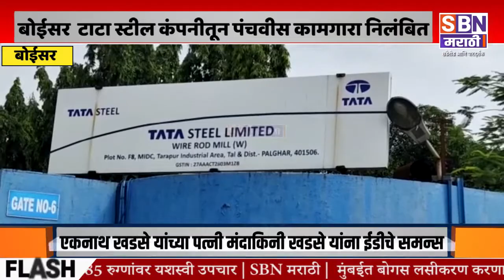Boisar | बोईसर टाटा स्टील कंपनीतून पंचवीस कामगारा निलंबित, कामगाराचे कंपनी गेट समोर आंदोलन.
बोईसर  टाटा स्टील कंपनीतून पंचवीस कामगारा निलंबित, कामगाराचे कंपनी गेट समोर आंदोलन.